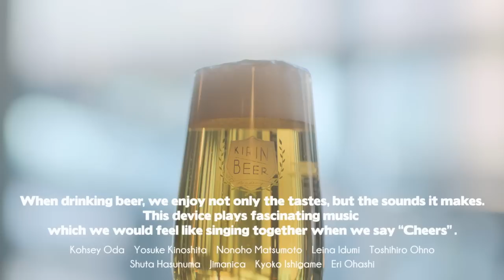Beer Sounds | 蓮沼執太 Jimanica 石亀協子 大橋エリ 小田晃生 野々歩 大野利洋 PoyPoy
Kohsey Oda　Yosuke Kinoshita　Nonoho Matsumoto　Leina Idumi　Toshihiro Ohno
Shuta Hasunuma　Jimanica　Kyoko Ishigame　Eri Ohashi

When drinking beer, we enjoy not only the taste, but the sound it makes as well.
This video shows fascinating music which creates a feeling of singing together when we say “Cheers”.

小田晃生　木下ようすけ　松本野々歩　いづみれいな　大野利洋
蓮沼執太　Jimanica　石亀協子　大橋エリ

ビールの栓を抜く音やグラスにビールを注ぐ音、ゴクゴク飲む音。ビールは音も楽しめる飲み物。
サークル「Beer Sounds」がビールのまわりにある身近な物の音を組み合わせて音楽をつくりました。（クラフトビールをゆったり飲みながら聴くのにぴったりの曲です！）
少し練習したらできる内容ですので、是非、みなさんも乾杯の時にマネしてみてください。